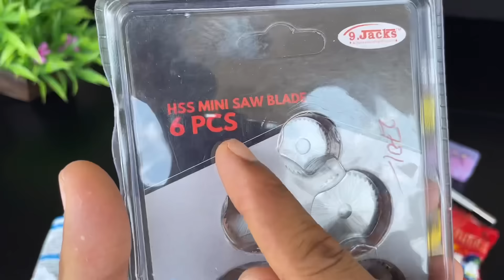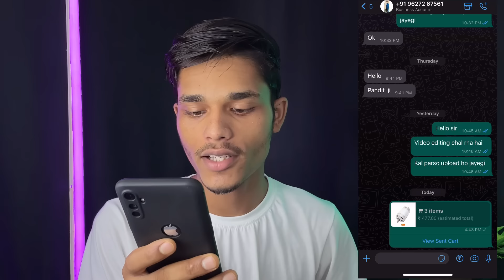मैंने Online से आधे दाम में खरीदा 🤑 220V DC Motor And Electronic Components Unboxing | Hacker Jp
Hello guys aaj maine bahut sare unique unique electronic component, DC motor and inverter kit kharida hai jiski complete unboxing and testing karke is video mein dikhaya. Dosto ye sabhi DIY Project kit aur electronic components ko maine bahut cheap price me buy kiya hai. Inse main aapko bahut hi acche acche project banaa kar dikhaunga.

Products Unboxing Time Stamp
00:00 | Electronic components Unboxing
00:49 | xl4015 buck converter
01:15 | IRFZ44N mosfet
01:35 | On off switch
01:47 | 3S BMS for li-ion battery
02:16 | tp4056 lithium cell charger module
02:40 | 18650 battery holder
02:55 | 5mm LED light
03:14 | 3W RGB button LED light
03:32 | colourful DOB lights
03:47 | N20 gear motor
04:32 | 555 DC motor
04:43 | 220V DC motor
07:00 | maine saman kaha se kharida
08:28 | paper cutter
08:47 | double sided tape
09:18 | Aluminum Soldering flux
09:26 |mini hacksaw blade
09:42 | mini circular saw blade set
09:59 | silicon thermal pest
10:22 | 200W inverter board
10:42 | 100W inverter kit
11:03 | best 200W inverter board kit
11:57 | Sharvmart se saman kaise order kare